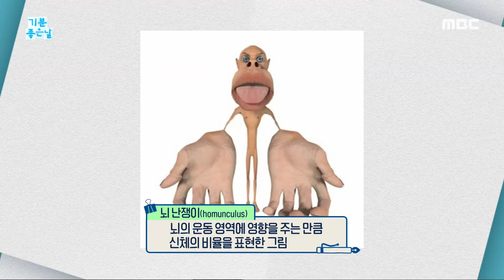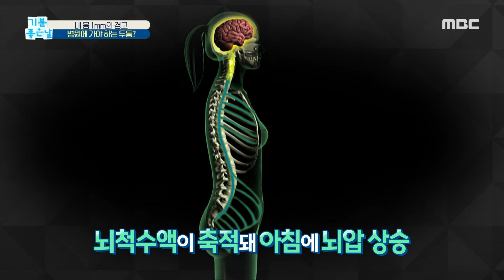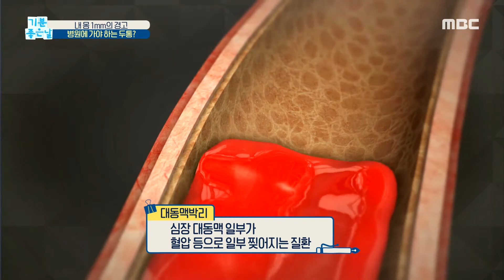[기분 좋은 날] 두통 동반 증상에 따른 의심 질환이 있다?, MBC 210525 방송